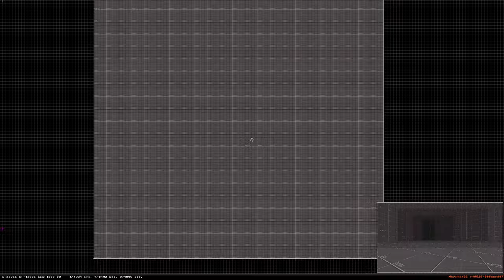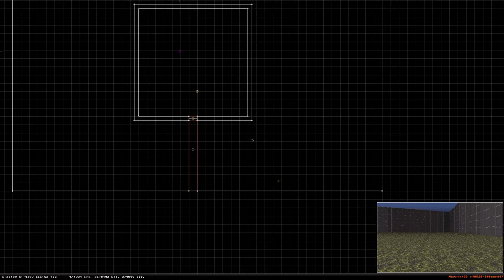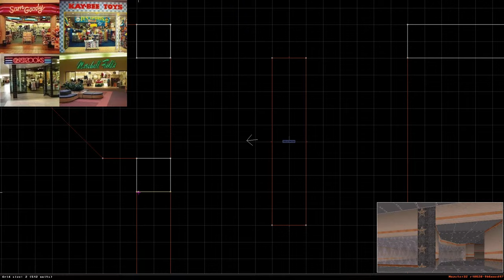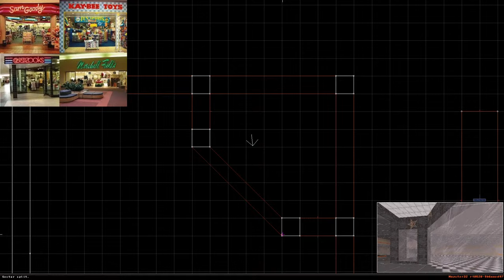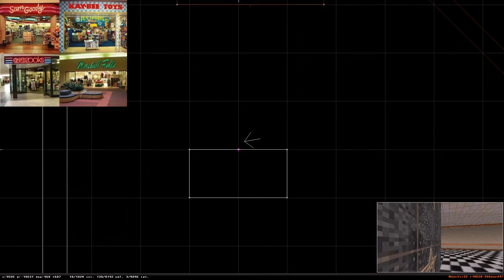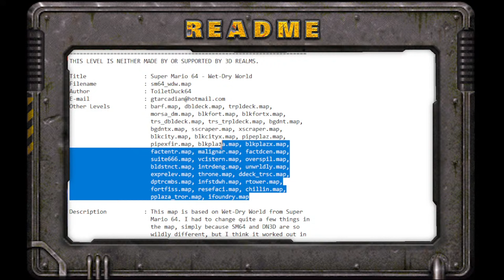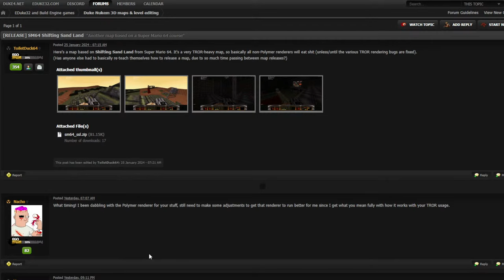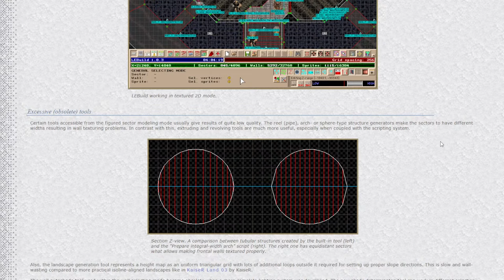DUKE NUKEM 3D USER MAP (#17): Wet-Dry World (2021)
This Saturday, we play the last Wet-Dry World, a recreation or reinterpretation of the stage of the same name from Super Mario 64, but with guns since its Duke Nukem. This is another entry in a series of maps made by ToiletDuck64, taking Duke Nukem on an adventure through various stages from the Nintendo 64 Mario entry, with the others being Snowman's Land and Big Boo's Haunt. Those maps really captured the look of that first 3D Mario title with some nicely used True-Room-Over-Room (TROR) effects, something that can go unappreciated if you don't know how the sauce is made, so it'll fun to see how they tackled this one. UPDATE: They tackled it pretty well! While I still can't get Polymer to run smoothly for me, I do believe the use of the Shrinker as a light source in those darkened areas. The ending, with the floor blowing out to show the whole level in TROR glory was great.

After that romp, we took a run through "Last Pissed Time" a 2009 released map by Maxim Chinyakin (Lezing), which I mistakenly thought as going to be a more traditional map, which I could calmly play to wind down the stream, turned into a gauntlet. It is filled with so many cool builds, which fully classify as "Build P*rn", but the puzzles, while extremely clever and intricate, were just not as readable. I think this map should have been saved for its own stream, I truly enjoyed it, but my energy levels weren't ready for it. I also felt that the areas didn't flow or link back to each other, which ended up being my main gripe with the backtracking required.

What we do in these streams is showcase user created content to show what kind of passion and creativity this niche community has crafted to show others what Duke Nukem 3D has to offer for any Retro Boom Shooter FPS lovers, or even old Duke Fans (like myself) who may have not dipped their toes into the user content world. Additionally, we take a look at how these 2.5D games create their 3D world from a level design perspective as I try to learn from those who came before me since I'm currently making a map of my own for Duke Nukem 3D using Mapster32, the included level editor for eDuke32.

0:00:00 - Start
0:07:20 - Channel Intro
0:21:35 - Mapster32: Level Editing
1:37:30 - Mapster32: Testing the Map
1:40:40 - Stream Break
2:03:30 - Stream Continues
2:16:18 - ReadMe: Wet-Dry World
2:25:50 - Wet-Dry World (2021)
2:37:47 - Level Plot: Terminal 1
2:42:40 - Level Plot: Terminal 2
2:54:13 - Secret: 1 of 14
2:56:18 - Secret: 2 of 14
3:00:12 - Secret: 3 of 14
3:03:03 - Level Plot: Terminal 3
3:07:28 - Secret: 4 of 14
3:10:04 - Secret: 5 of 14
3:18:33 - Level Plot: Terminal 4
3:22:24 - Secret: 6 of 14
3:28:45 - Button for Secret 7
3:30:50 - Secret: 7 of 14
4:16:54 - Button for Secret 8
4:17:23 - Secret: 8 of 14
4:18:05 - Secret: 9 of 14
4:25:24 - Secret: 10 of 14
4:28:50 - Secret: 11 of 14
4:29:20 - Secret: 12 of 14
4:29:50 - Secret: 13 of 14
4:37:18 - Secret: 14 of 14
4:42:16 - New Map: Shifting Sand Land
4:46:38 - Stream Break
5:13:50 - ReadMe: The Last Pissed Time
5:24:44 - The Last Pissed Time (2009)
5:38:30 - Secret: 1 of 9
5:58:00 - Secret: 2 of 9
6:06:35 - Secret: 3 of 9
7:06:59 - Secret: 4 of 9
7:41:52 - Secret: 5 of 9
8:06:35 - Secret: 6 of 9
8:49:13 - No-Clip: The Last Pissed Time